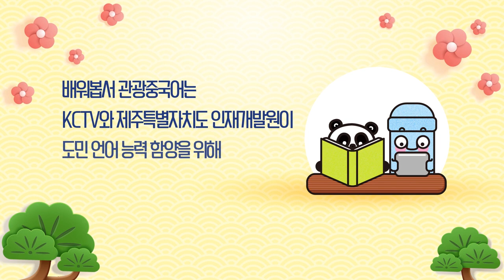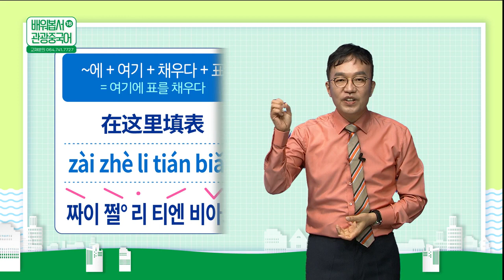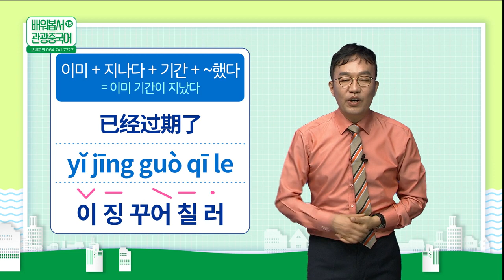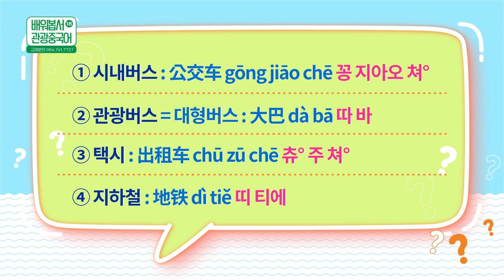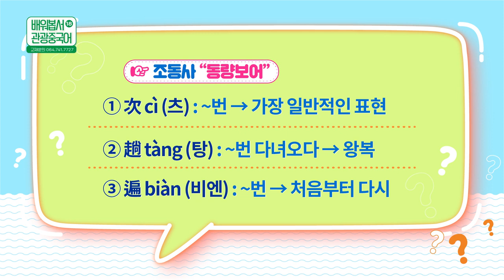2022 배워봅서 관광중국어 | 18강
2022 배워봅서 관광중국어 | 18강 호텔 중급 1편